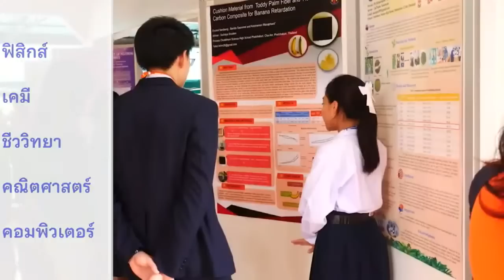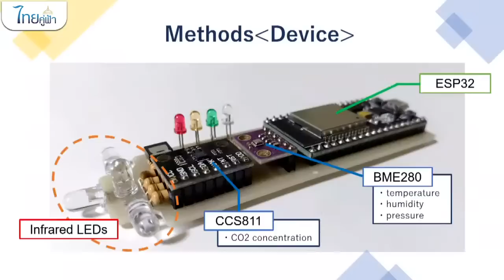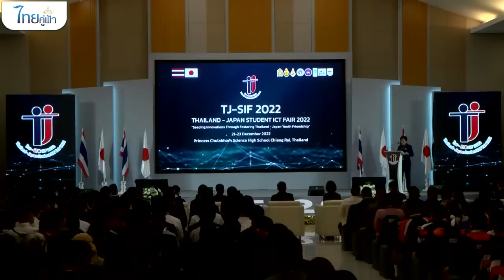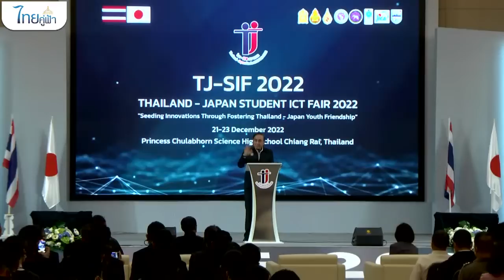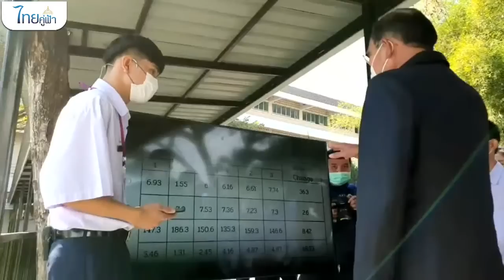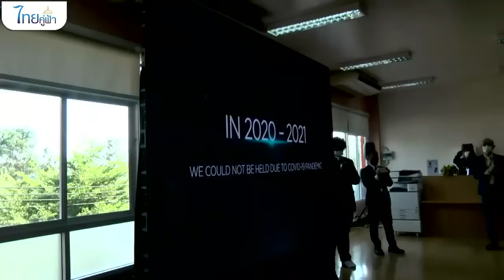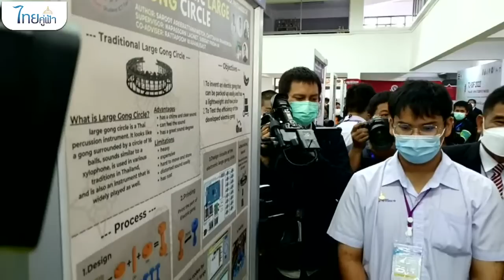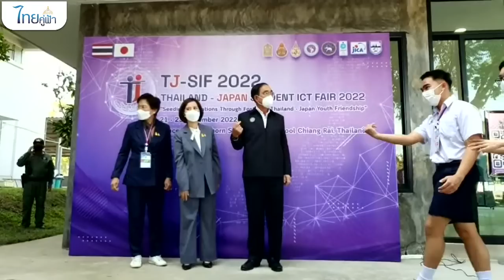[LIVE] นายกรัฐมนตรี เป็นประธานเปิดงานมหกรรมสิ่งประดิษฐ์ไอซีทีของนักเรียนไทยและนักเรียนญี่ปุ่น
[LIVE] นายกรัฐมนตรี เป็นประธานเปิดงานมหกรรมสิ่งประดิษฐ์ไอซีทีของนักเรียนไทยและนักเรียนญี่ปุ่น Thailand-Japan Student ICT Fair 2022 (TJ-SIF 2022) ณ หอประชุมโรงเรียนวิทยาศาสตร์จุฬาภรณราชวิทยาลัย เชียงราย ตำบลรอบเวียง อำเภอเมืองเชียงราย จังหวัดเชียงราย วันที่ 21 ธันวาคม 2565